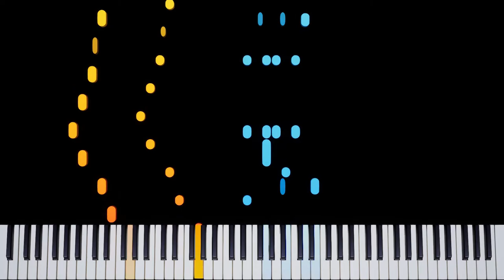Dancin' The Boogie (Silvan Zingg) - Piano Tutorial